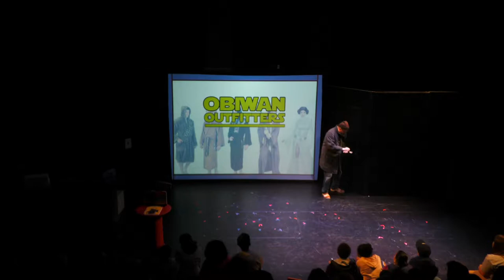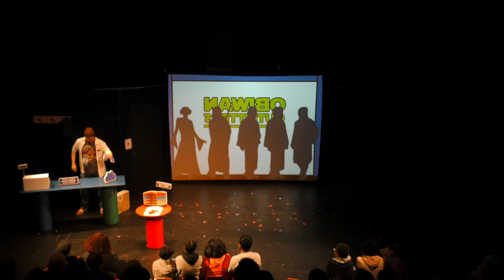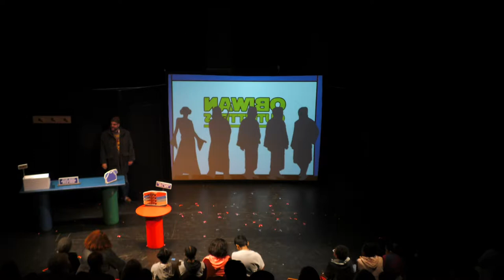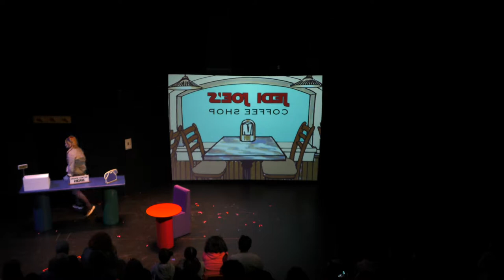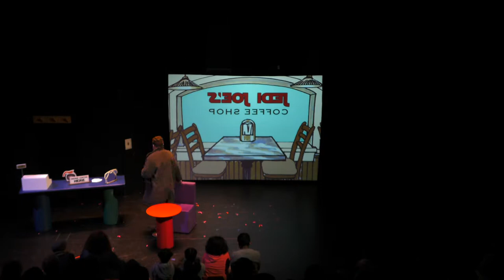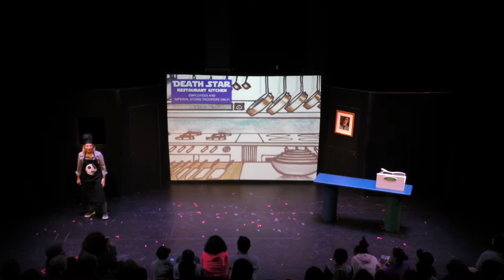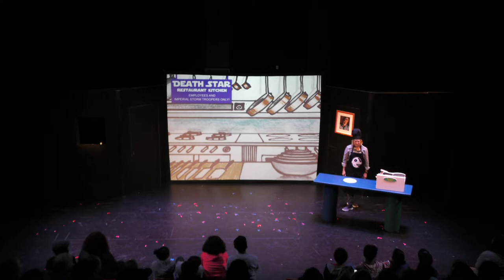Evaluna's Playmaking Show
Playmaking Stage-One play
as part of STIRRING THE POT, The Spicy Plays

Title: JABBA THE HUTT
Author: Evaluna Santoni, age 10
Director/Dramaturge: Alex O'Daly

Cast:
Jayden -Stephen Wallem
Sofia - Edie Falco

Designers:
Costumes - Sienna Zoë Allen
Lights - Zach Weeks
Sound - Ciana Proto
Slides & Props - George Babiak
Stage Management - Jenny Peek

The 52nd Street Project's Five Angels Theater
789 Tenth Avenue, NYC 10019